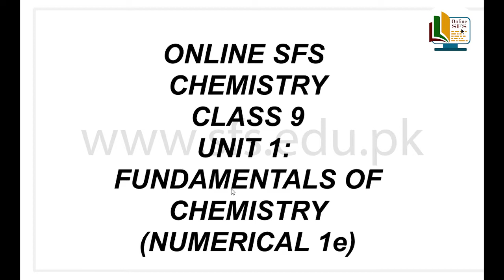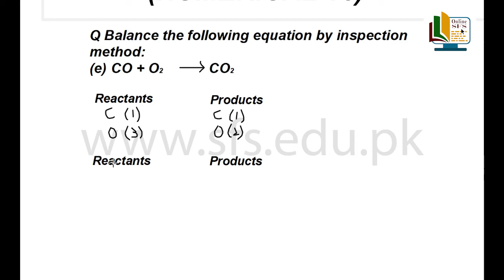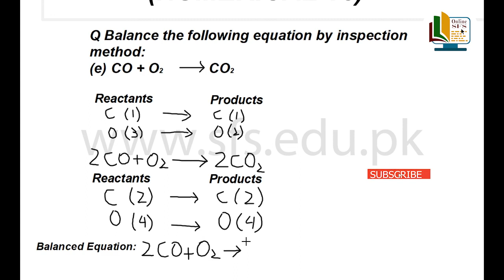How to Balance Chemical Equations|Class 9|Fundamentals Of Chemistry |Numerical1e |New Book|OnlineSFS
How to Balance Chemical Equations | Class 9 | Fundamentals Of Chemistry  | Unit 1 | Numerical1e | New Book | OnlineSFS

This lesson includes:
Complete solution of numerical 1e according to the new book of BSEK(Sindh Textbook Board)

Credits:
SPECIAL THANKS :
SAEEDA'S FOUNDATION SCHOOL

Content:

Saeeda’s Foundation school